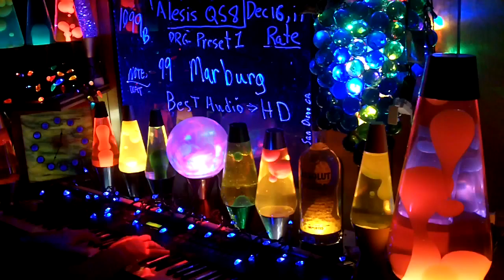1099b YT MrAlesisMan - Alesis QS8 - PRG Preset 1 - Marburg - 099 ++